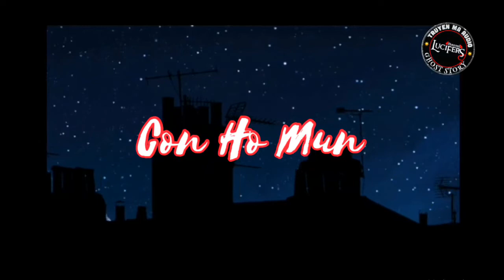CON HỔ MUN.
– Tác giả: Đặng Thư Cưu
– Diễn đọc: Thanh Tuấn